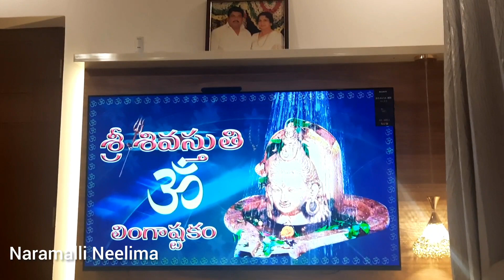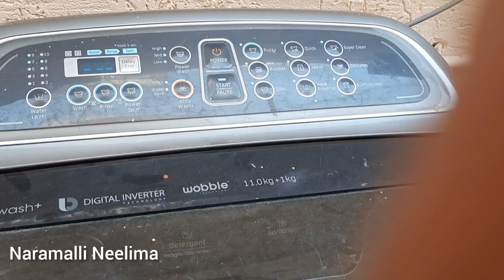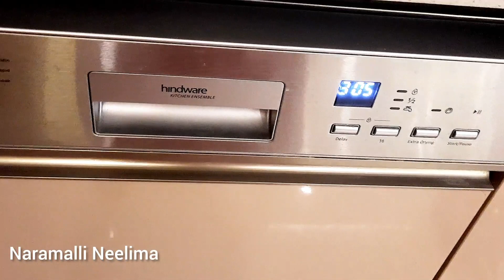DIML|| ఖాళీ సమయంలో నేను ఇంట్లోఏమి పనులు చేసుకుంటాను|| డైలీ రొటీన్||Daily routine of a woman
a day in my life#
diml telugu vlogs#